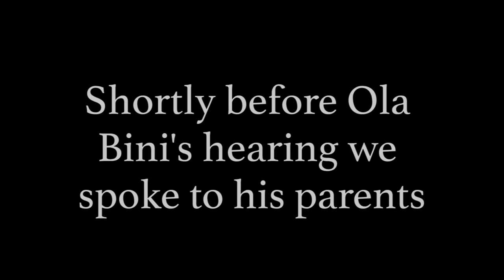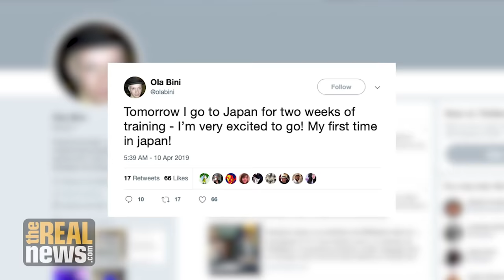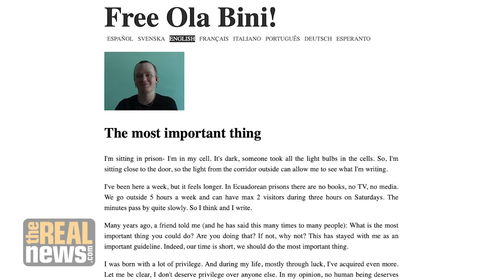Guilt by Association? Arrest of Assange Friend Has No Basis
Cyber-security and privacy expert Ola Bini was arrested in Ecuador the same day that Ecuador revoked Julian Assange's asylum. A court now affirmed his pre-trial detention, while his parents and his lawyers say it has no basis